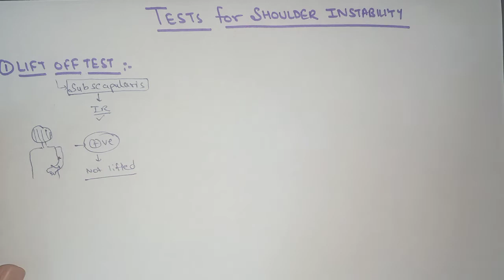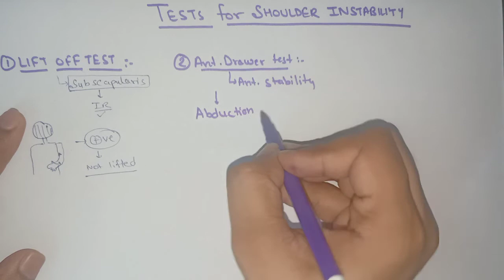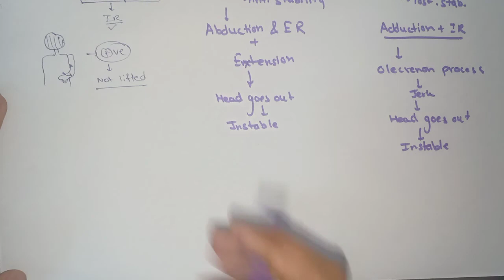Tests for Shoulder Instability Explained (Hindi) ||Orthopedics 2 || NEET PG